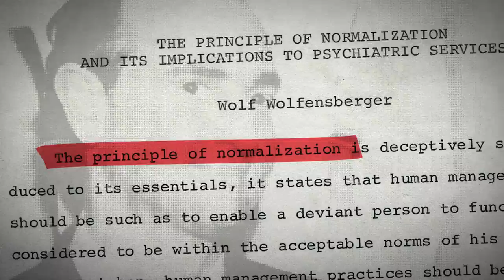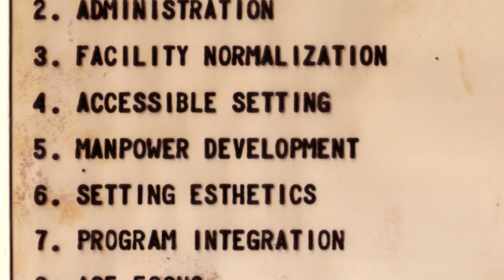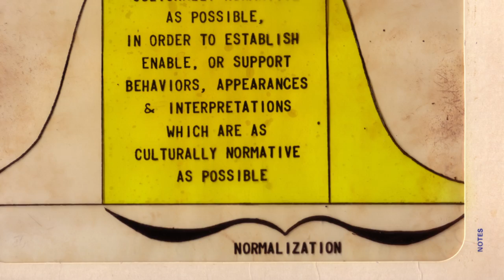TRAILER – "Valuing Lives"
Trailer for the historical documentary "Valuing Lives: Wolf Wolfensberger and the Principle of Normalization. Visit z.umn.edu/valuinglives to purchase or rent the documentary and to view expanded content.